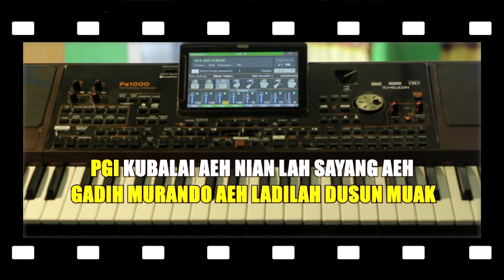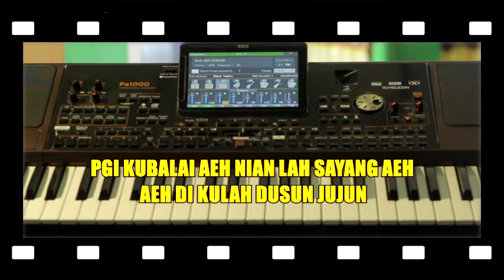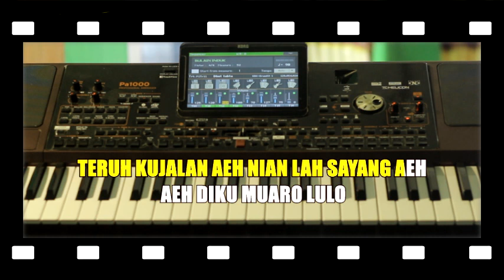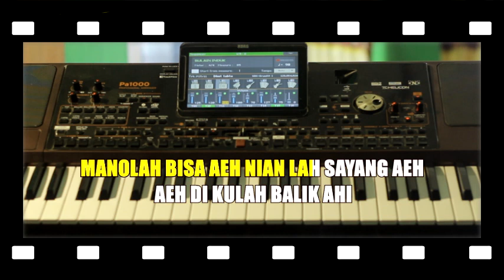KARAOKE SAYANG AEH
SAYANG AEH Ciptaan Atmajar Idris,karaoke